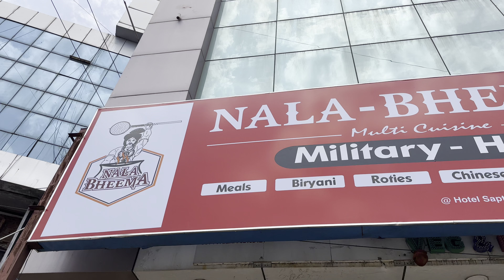Old Spice 🌶️ touch restaurant renamed as Nala Bheema restaurant saptagiri circle